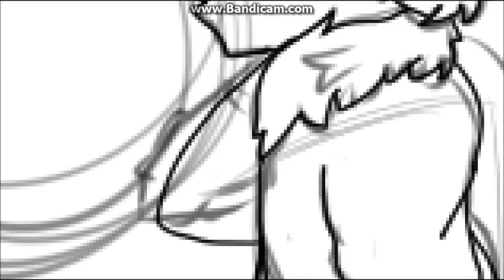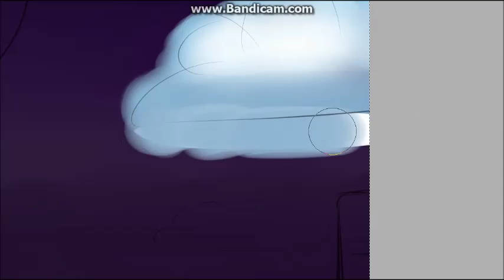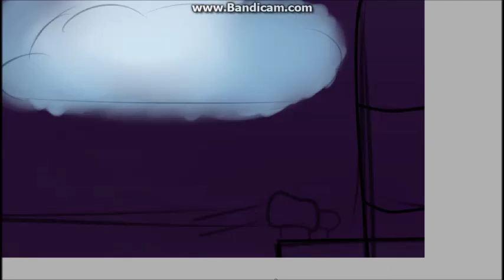Speedpaint #2 Merry Christmas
i know im late i was too lazy to finish the speedpaint xD but here it is! A christmas speedpaint i hope you like it i had to make 3 christmas files full of crappy old sketches till i got an idea ;-; this was also mde for a contest i entered